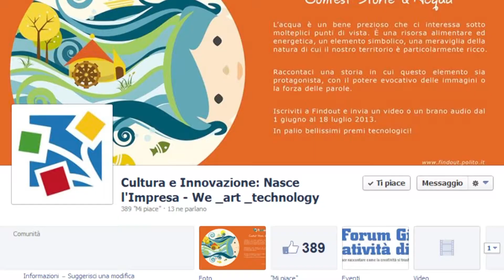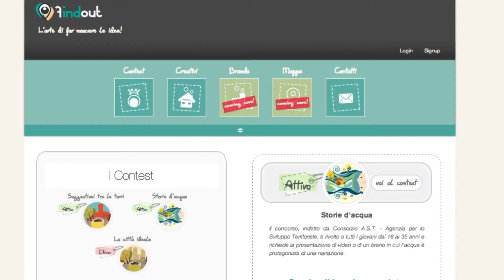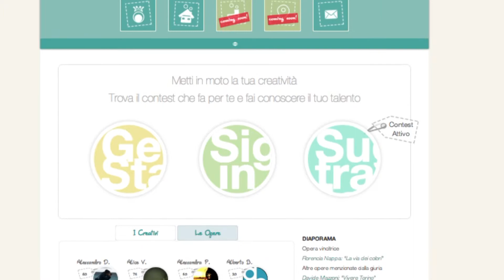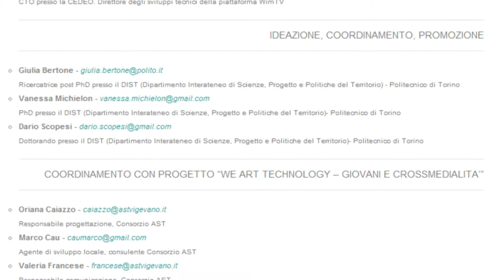Technonews - Findout. Contest digitali e sviluppo del territorio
Terza puntata della serie "Giovani e creatività digitale".